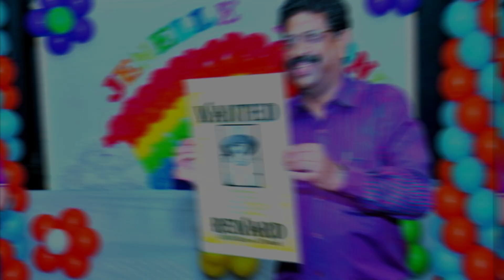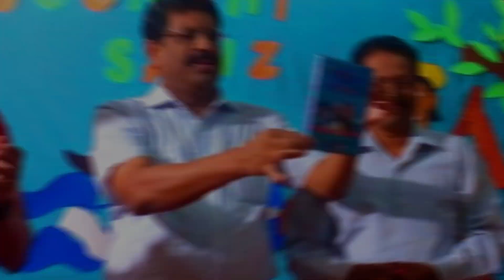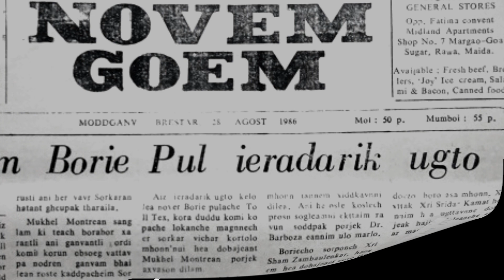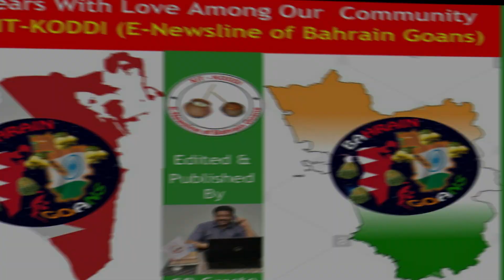GOAN WHO CAPTURED THE KINGDOM OF BAHRAIN | A SHORT DOCUMENTARY | GOA | GLOBAL GOANS | GOA NEWS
A number of Goans migrate abroad for various reasons. Education and better employment are prominent options. While some choose to settle abroad, many choose to come back home to where they belong.

We talk about one such Goan whose love for Goa has been supreme.